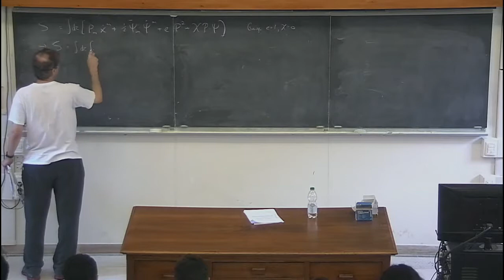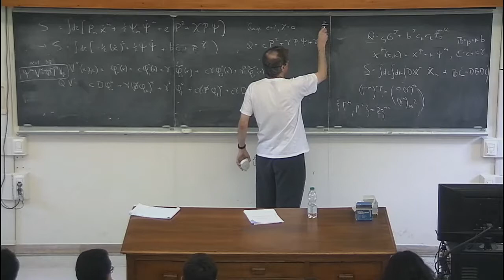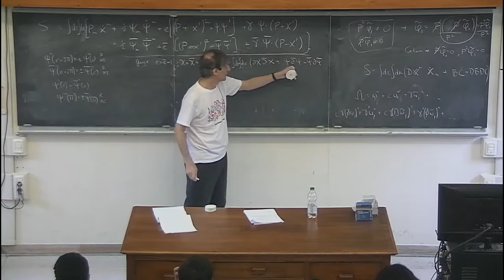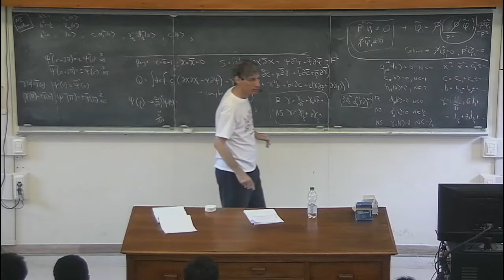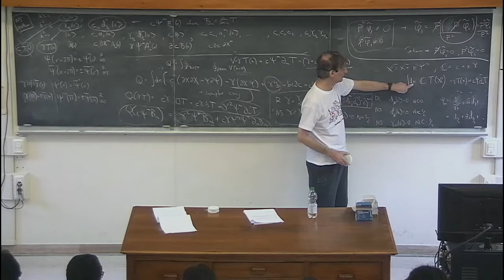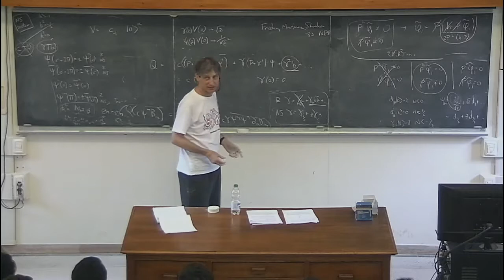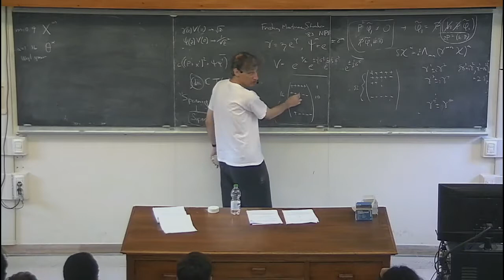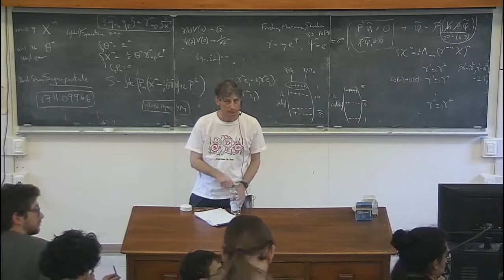Nathan Berkovits: Lecture III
This is the third lecture delivered by Nathan Berkovits on "Superstring Theory II" during Laces 2017 at GGI in Florence.